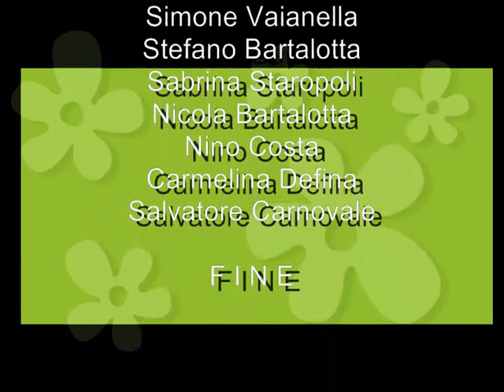Riprese col casco: parte 2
Filmati girati domenica 15 febbraio 2015 durante il Carnevale stefanacotu.